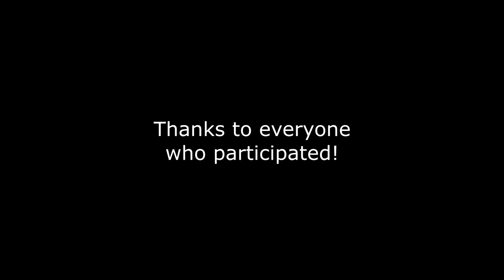Great Race: Carmageddon Event | DAYZ